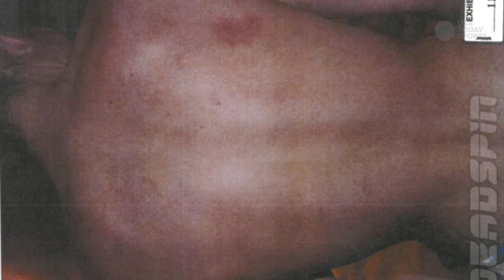Photos of Hardy's Domestic Abuse Case Released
USA Today Sports' reports on the recent photos released by Deadspin that show injuries his former girlfriend.